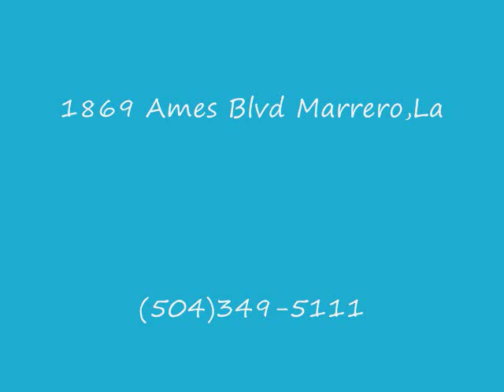Queso movie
Jefferson Parish Animal Shelter
(West Bank)
1869 Ames Blvd Marrero,La
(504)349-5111